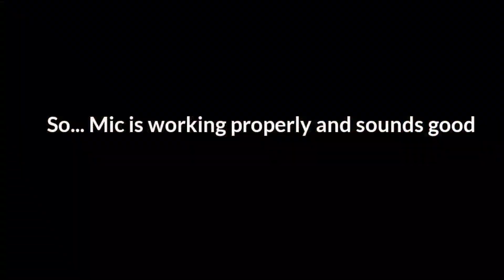Gopro Hero 9 Full Motovlogging setup in Helmet with mic Adapter Guide 📸❤️ RawBee Vlogs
My Gears 💸

My Ride :- Honda CB Shine 125 CC

• READ THIS
This Livestream/Gameplay Video Is Made For Fun And Entertainment Purpose For Gamer Audience (No Harmful Content)